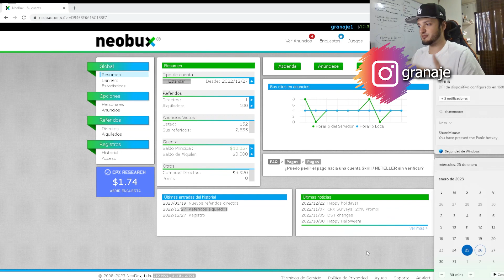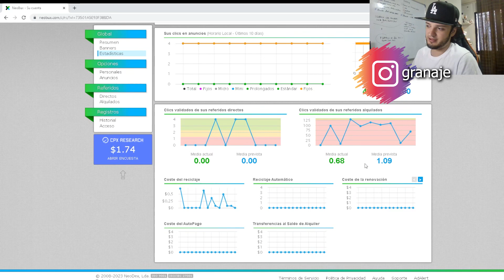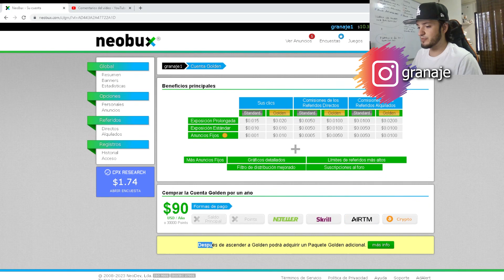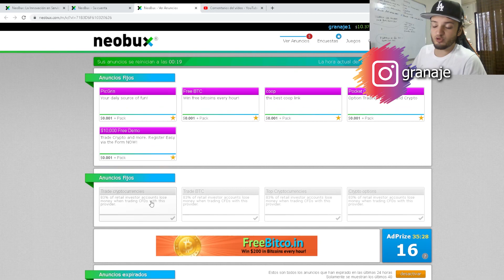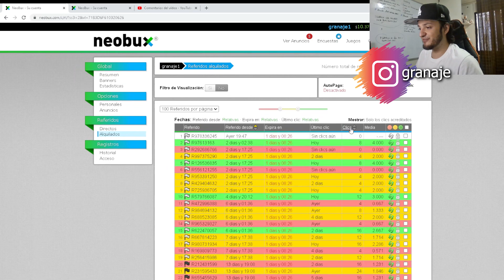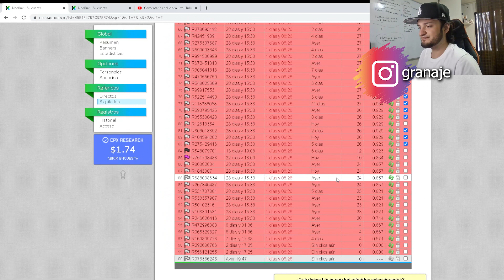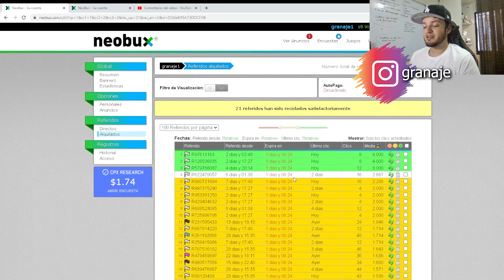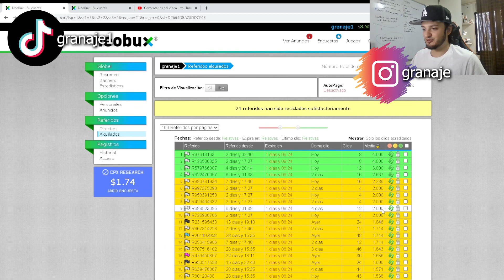Neobux #6 - 30 días con 100 Ref. Rentados | Estrategia | 50 diarios | Matias Vergara | invertir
Espero algún día decir esto: "Invertir en referidos alquilados en internet ha sido una de las mejores decisiones que he tomado en el 2023. Ha sido fácil y cómodo hacerlo desde casa, y los rendimientos han sido impresionantes. Además, el sistema es seguro y confiable, lo que me permite dormir tranquilo sabiendo que mi inversión está en buenas manos."

Trabajamos para aquello amigos, que tengan un buen día!

NO LEER MAS ABAJO (hashtag)